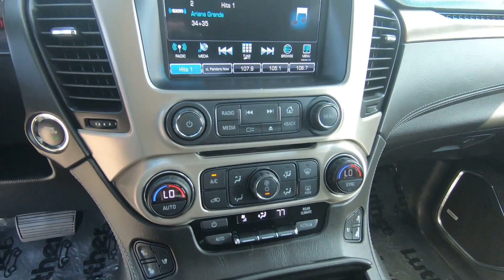2018 GMC Yukon XL Denali - Used SUV For Sale - Hudson, WI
to view this Used 2018 Onyx Black GMC Yukon XL Denali for sale in Hudson, WI.

Stock#P13101

DESCRIPTION:
2018 GMC Yukon XL Denali
GREAT MILES 36,557! Heated Leather Seats, Third Row Seat, Navigation, Premium Sound System, Four Wheel Drive, Captains Chairs, Chrome Wheels, Trailer Hitch, ENHANCED SECURITY PACKAGE, ENTERTAINMENT SYSTEM, REAR SEAT BLU-R. READ MORE!

We also serve:
Lakeland, MN
Bayport, MN
Woodbury, MN
Cottage Grove, MN
Afton, MN
Oakdale, MN
Roberts, WI
Hammond, WI
Somerset, WI